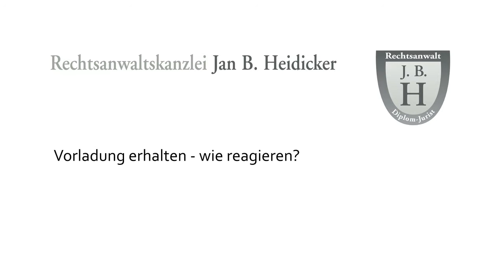Rechtsanwalt Strafrecht Kamen: Vorladung erhalten - was tun?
Das Video gibt erste Ratschläge bei Erhalt einer Vorladung zur Polizei im strafrechtlichen Ermittlungsverfahren.
Wenn Sie eine Vorladung erhalten haben, sollten Sie sich umgehend an uns wenden. Wir sind auf das Strafrecht spezialisiert und können sicherlich auch Ihnen weiterhelfen!

Weitere Informationen zu unseren Tätigkeitsbereichen und unsere Kontaktdaten finden Sie